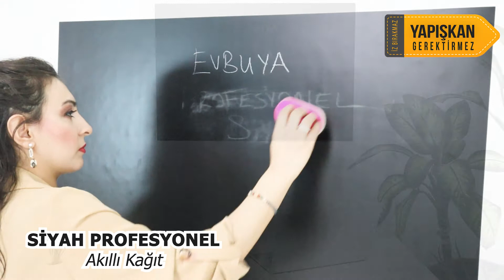Siyah Profesyonel Akıllı Kağıt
Modern teknolojiye sahip kalın akıllı kağıtlar duvar, duvar kağıtları, cam, tahta ve bunu gibi birçok yüzeye statik elektriklenme ile rahatlıkla tutunur.

Birçok kez yerinden sökülüp başka alanlara tekrar tutturulabilir.

Fenomenler, öğretmenler, öğrenciler, çalışanlar, anneler ve daha sayabileceğimiz birçok        kişinin tercih ettiği en trend ürünlerin başında yer alır.

Ayrıca yeni özelliği sayesinde bant, post it ya da yapıştırıcı gerektirmeden evrak, A4 kâğıt, fatura ya da ders notları kolaylıkla kağıt tahtanın üzerine tutunabilir. Dilediğiniz zaman söküp yeniden yapıştırılabilir.

Üzerinde barındırdığı elektrostatik enerji sayesinde herhangi bir yapıştırıcıya, çiviye vb. yardımcı materyallere ihtiyaç duymayan sihirli kağıdımız uygulandığı alanlarda herhangi bir hasara neden olmaz.

Akıllı Kağıt Nasıl Uygulanmalıdır:

Kalın akıllı kağıdımızın sorunsuz bir biçimde tutunabilmesi herhangi bir düşme durumu ile karşılaşmamak için uygulanacağı alanın mutlaka silinip tozlardan arındırılması gerekir.

Kutusundan çıkardığımız evbuya akıllı kağıdımızı yavaş yavaş açarak dilediğimiz alana hava kabarcıkları kalmayacak şekilde tutturmamız gerekir.

Standart tahta kalemi ve silgisi ile kullanılabilir.

Ürünlerin üzerine yazılan yazıların bir haftadan fazla bir süre üzerinde kalmaması gerekir. Aksi takdirde yazılan yazılar akıllı kağıdın üzerinde kolay silinmez ve iz bırakır.

Kuru bir bez ile silme işlemi gerçekleştirilmelidir. Ürününün tutunma özelliğini kaybetmemesi için ıslak bir silme asla yapılmamalıdır. Yapılan bu silme işlemi tutunma özelliğini kaybetmesine yol açar

Belirli aralıklarla, çok az bir miktarda kolonya dökülen mendil ile silme işlemi gerçekleştirilebilir.

Statik elektriklenme özelliğini tamamıyla kaybetmemiş olan akıllı kağıda keçe veya yün sürerek yeniden tutunma özelliğini kazanması sağlanabilir.

Akıllı Kağıt Nedir Sihirli Kağıt Akıllı Kağıt Tahta Akıllı Kağıt Türkiye HaritasıAkıllı Kağıt TahtaAkıllı Kağıt
PLANLAYICIEvbuya Şeffaf AKILLI KağıtKağıt tahta kullanıcı Yorumları Haftalık planlayıcı Ders planlayıcı Haftalık planlayıcı örnekleri Haftalık PLANLAYICI uygulama Günlük PLANLAYICI Tarihsiz PLANLAYICI Aylık planlayıcı Kağıt Tahta
Tutunabilir Kağıt PLANLAYICI Kağıt Tahta Statik Kağıt Evbuya Statik duvar Yazı Tahtası Kağıt Tahta Trendyol Beyaz Tahta yazı tahtası - gittigidiyor Manyetik Yazı Tahtası Yaz Sil Tahtası Yazı Tahtası Yaz Sil Yazı Tahtası Alıştırma Yaz Sil Tahtası Yaz Sil Tahta Kalemi Akıllı Kağıt Tahta Evbuya Şeffaf AKILLI Kağıt Elektrostatik duvar kağıdı Statik Kağıt Akıllı Duvar Kağıdı Duvara yapışan Dilsiz harita Statik Yazı Tahtası yks hesaplama ÖSYM özel koşullar -YKS yks  başvuru
Yks Kaç Gün Kaldı YKS kilavuz pdf yks ne zaman yks sonuçları yks nedir
Ders Çalışma Teknikleri Farklı ders çalışma teknikleri Ders çalışma yöntemleri lise En etkili ders çalışma programı Okuyarak çalışma teknikleri Bilimsel ders çalışma teknikleri Evde ders çalışmak
kpss puan kpss başvuru KPSS Puan HESAPLAMA. kpss ne zaman
kpss lisans kpss ne demek kpss giriş kpss tarihleri